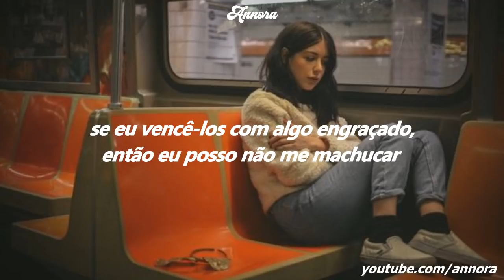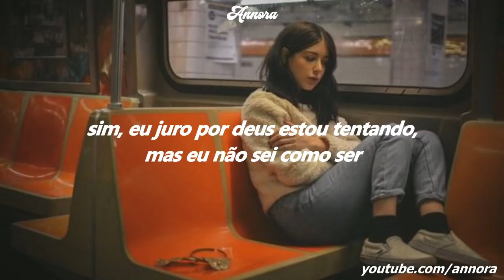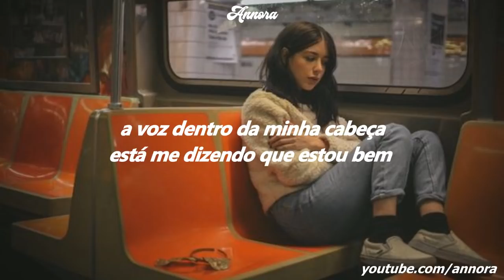Sasha Sloan - Thoughts (TRADUÇÃO-LEGENDADO)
LETRA:
Thoughts
Sometimes, I just can't control my thoughts
No medication's ever made them stop
All I think about is everything I'm not
Instead of everything I got

'Cause I'm scared they're all laughin', so I make the joke first
If I beat 'em to the punchline, then I can't get hurt
Yeah, I swear to God I'm tryin', but I don't know how to be
How to be a good friend to me

'Cause sometimes I just feel like I'm a freak
When I wake up, I just don't like what I see
All the way from my head right down to my feet
I wish that I thought differently

But I'm scared they're all laughin', so I make the joke first

Ooh, ooh
Ooh, ooh

Change
Wonder if I'll ever really change, mmm

How to be a good friend to...

The voice inside my head that's tellin' me I'm okay
Entertain it for a second, then I push it away